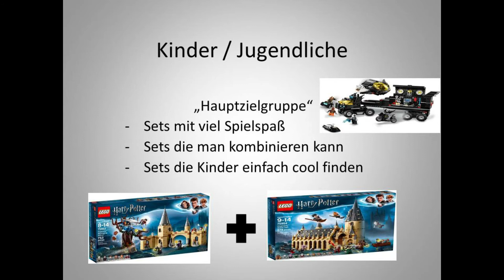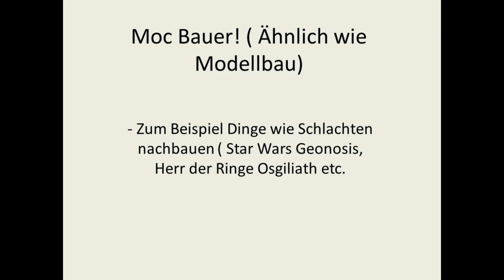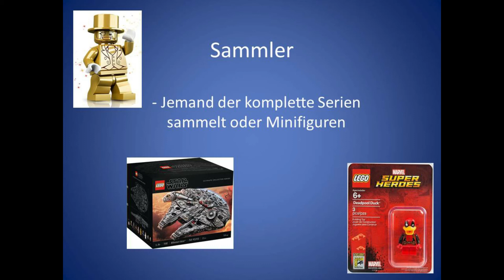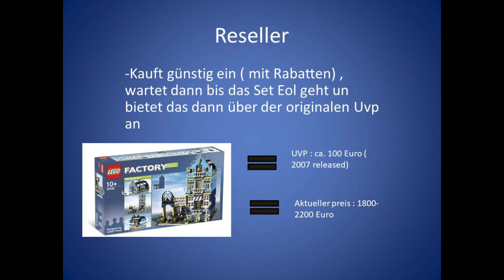Lego Fan oder Sammler?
Bist du Fan, Sammler oder Reseller? Weißt du das du Lego magst aber weißt nich inwiefern du in welchen Bereich eintauchen willst ? Einige Antworten in diesem Video! ;)
Wenn dir meine Videos gefallen kanst du gerne Kommentieren und liken und ein Abo da lassen würde mich freuen :)

Alle Bilder entnehme ich Brickset. Weder gehört mir die Seite noch sind die Bilder mein Eigentum!